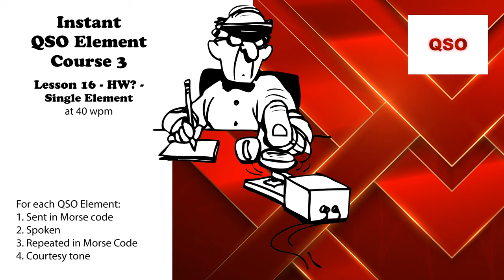Course 3 - Lesson 16 - HW? - Single Element